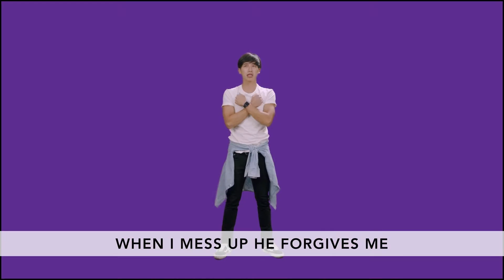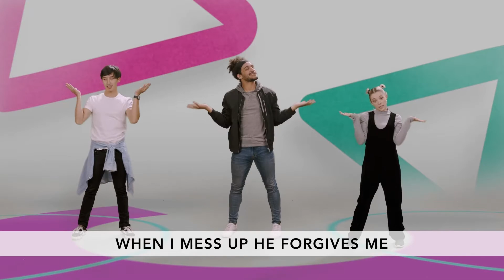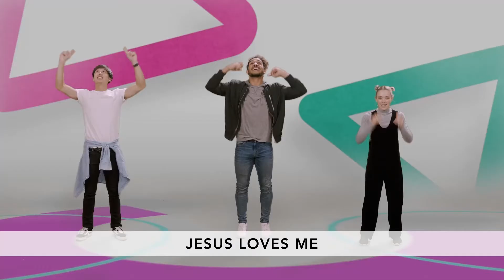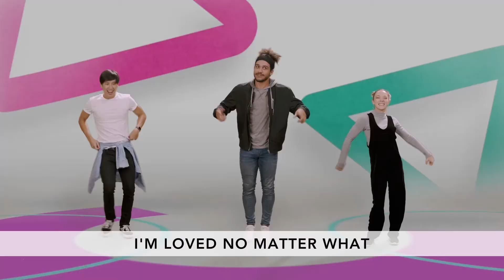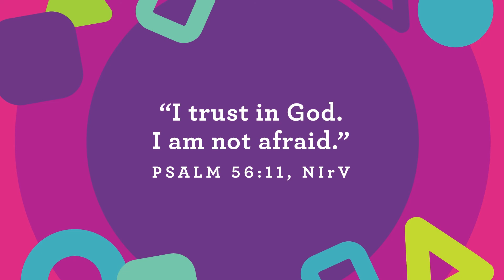June 13, 2021 Pre-K Service